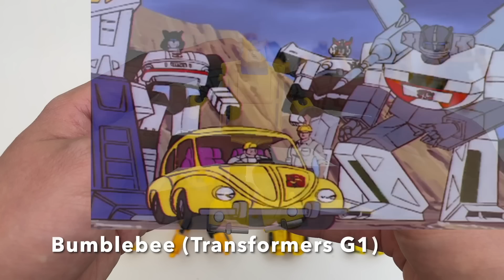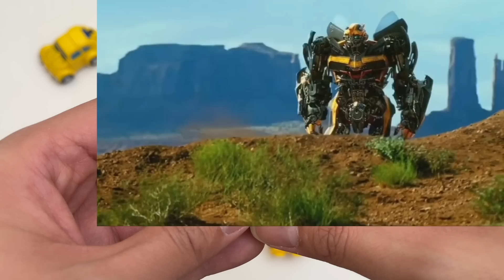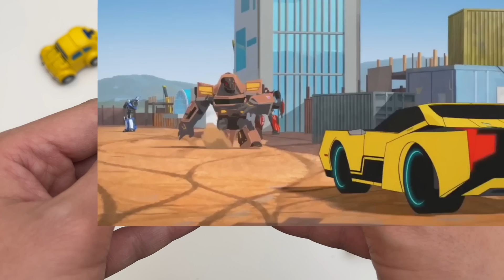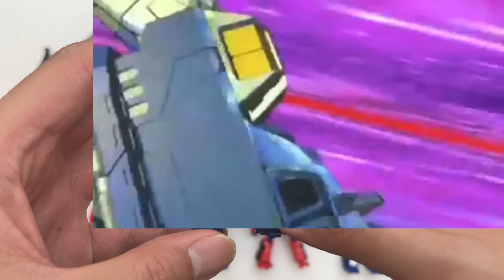Different Transformers Mini Optimus Prime Bumblebee Movie TFP Rescue Bots トランスフォーマー 變形金剛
Different Mini Transformer Optimus Prime are shown in the video.

Transformers Mini Bumblebee collection includes Transformers Movie, TFP, Rescue Bots Transformers Cyberverse,Transformers G1,Transformers Robots in Disguise, Sparkplug Transformers Armada.